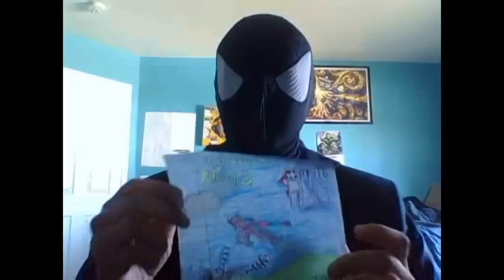the doctors log&vlog 11